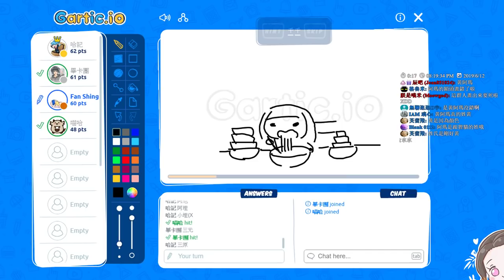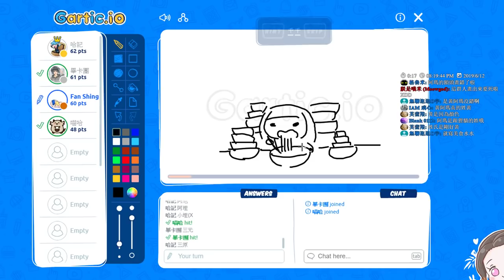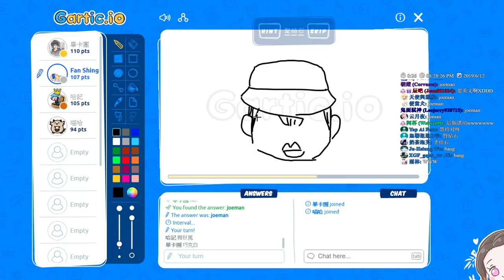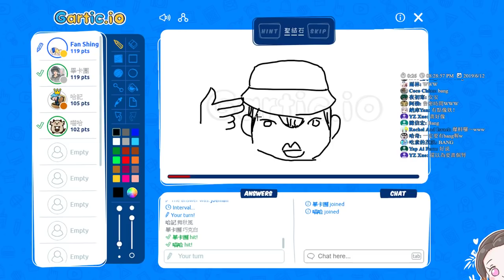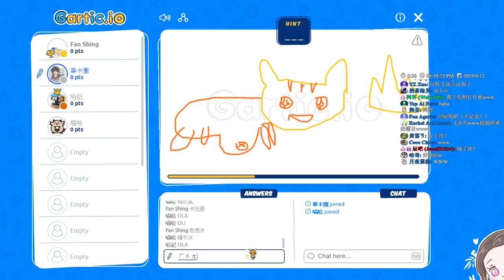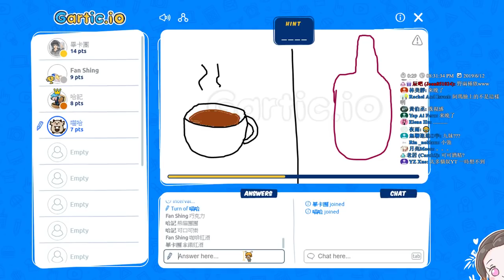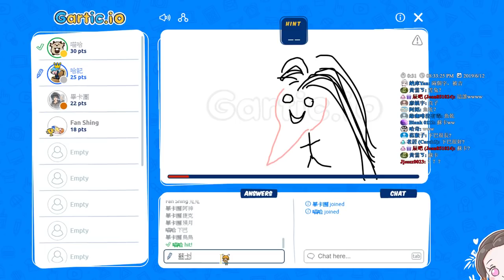【繁星】週三阿咪狗 Gartic 你畫我猜 2019 6 12【2】